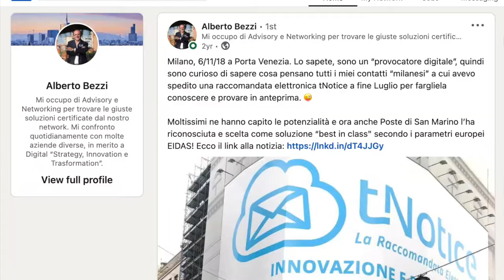Il Networking è un gioco di Squadra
Due anni fà avevo fatto una foto di una pubblicità di Tnotice a Milano in Porta Venezia che aveva scelto Poste di San Marino come soluzione “best in class" secondo i parametri europei EIDAS.
Sono felice di aver presentato e partecipato al progetto di Banca Popolare di Sondrio che per prima ha introdotto una soluzione “Innovativa e Sostenibile orientata a migliorare il servizio e l'interazione con la clientela”, per dematerializzare e digitalizzare tutta la Postalizzazione tramite Tnotice per le persone fisiche insieme ad un nuovo strumento per la gestione delle PEC per le aziende.
Questo un bell’esempio di digital trasformation orientata a migliorare la soddisfazione dei clienti, nel rispetto dell'ambiente.
Vi lascio il link al loro comunicato stampa che trovate sul loro sito e resto a vs disposizione per fare sano e buon networking!